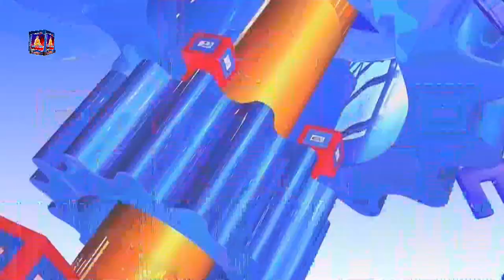लूम्बिनी प्रदेशमा काँग्रेसकाे अवस्थाका सन्दर्भमा काँग्रेस रुपन्देहीका नेता हरिप्रसाद अर्याल